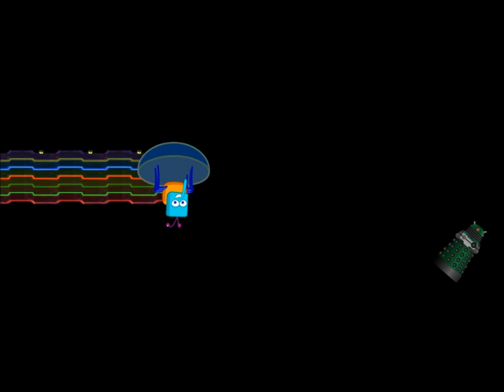Nyan Arrran HD - Nyan Cat Spoof